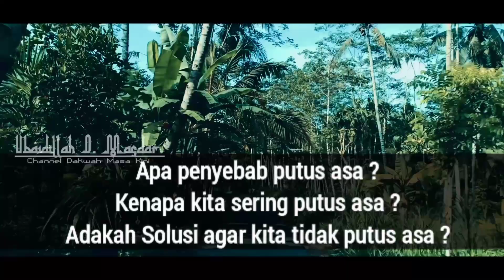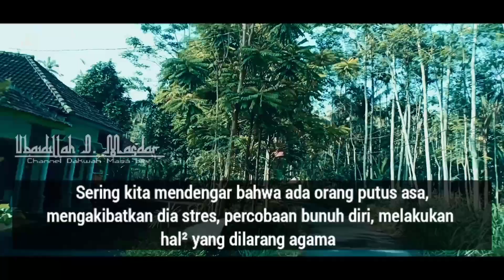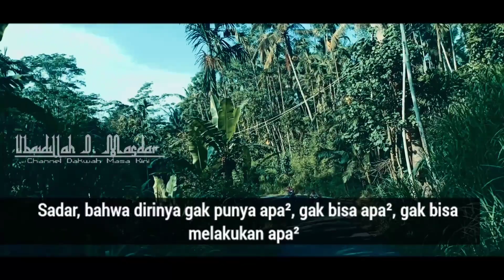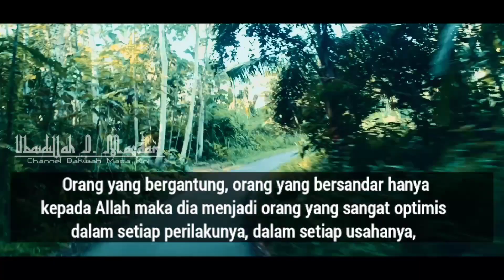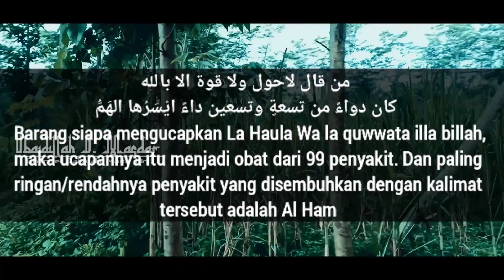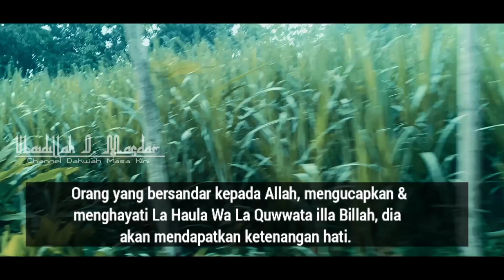Sering Putus Asa ? Ini Solusi Dari Rosulullah ...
Sering kita mendengar seseorang mengalami depresi, putus asa atas suatu usaha. Hal tersebut karena mereka mengandalkan otak dan pikiran mereka tanpa bersandar pada Allah SWT.